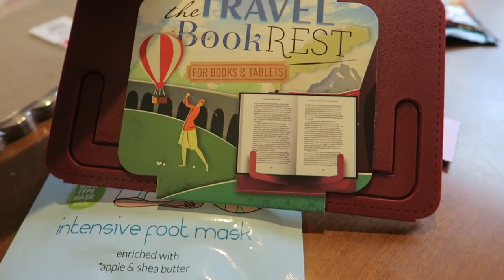Special Care Packages for Sarah and Some Fresh Air | Geyser Point at Wilderness Lodge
We actually slept in for once, all three of us! We had a restful and productive morning followed by some fresh air at Wilderness Lodge to get a lava smoothie at Geyser Point. Thank you everyone for the well wishes and the magical mail we received today!